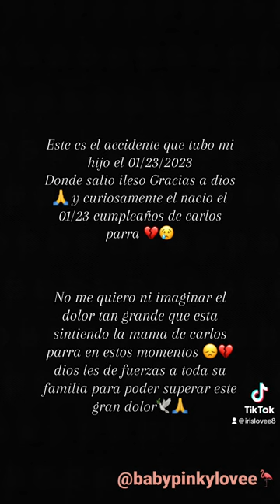El accidente de mi hijo en el cumple de carlos parra😞💔